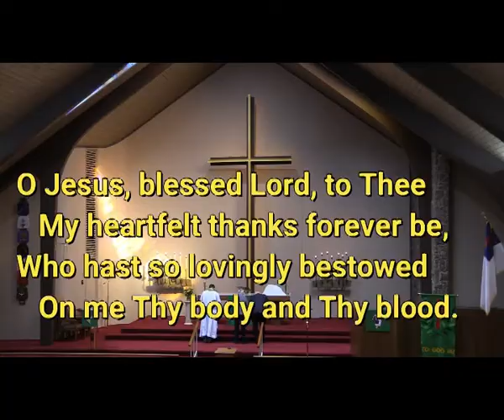2021 10 17 O Jesus Blessed Lord to Thee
On the Twenty-first Sunday After Pentecost, October 17, 2021, the congregation of Immanuel Lutheran Church of Colorado Springs sang "O Jesus, Blessed Lord, to Thee," hymn #632 in the Lutheran Service Book.  The text is by Thomas Hansen Kingo as translated by Arthur J. Mason.  The setting comes from Common Praise, 2000.